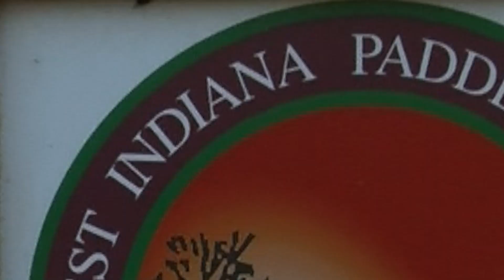NWI Paddling Association - Innovators of the Month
Check out how one group is making waves in the region with their efforts to make paddling more mainstream along area waterways.